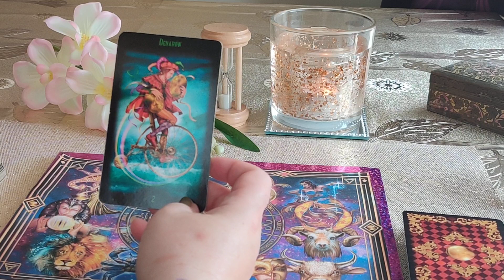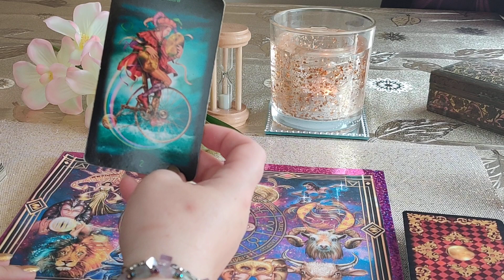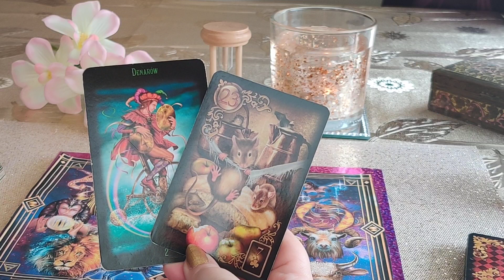KARTY DNIA 15.07.2022 💫🪄🔮